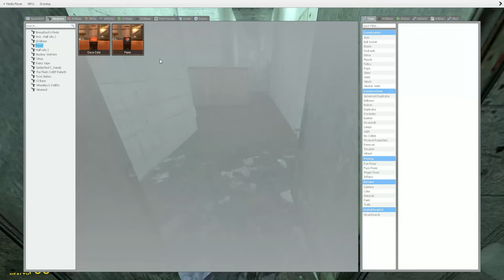Rosalia Bizcochito Family, Angry Munci Family, Selene and Smurf Cat Family - Nextbot Gmod¡¡¡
Rosalia Bizcochito Family, Selene Delgado Family and Smurf Cat Family💀  - Nextbot Gmod¡¡¡